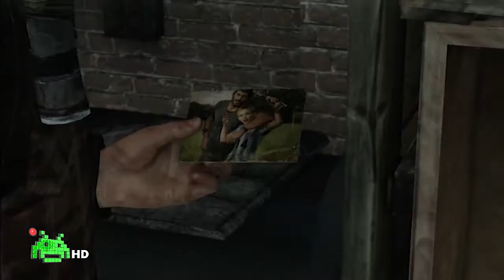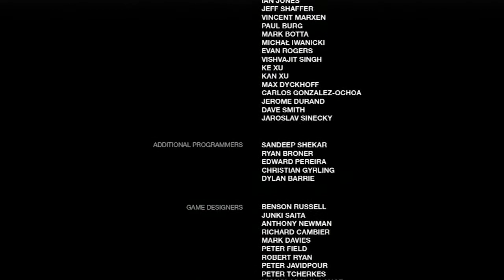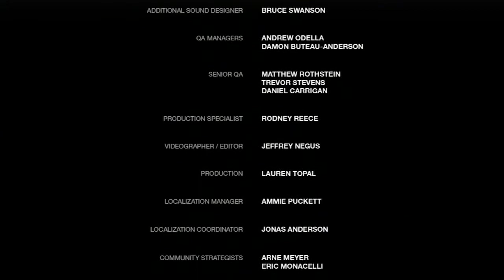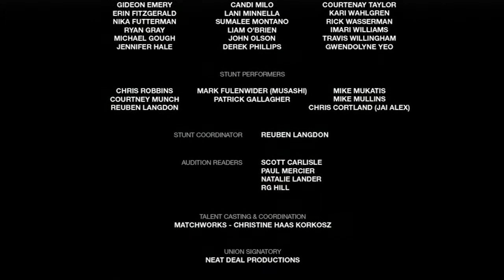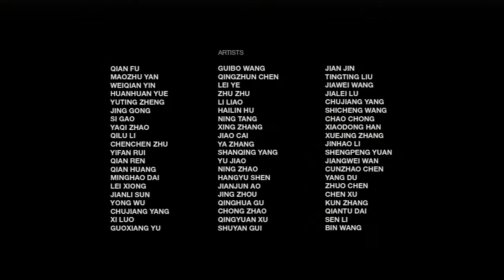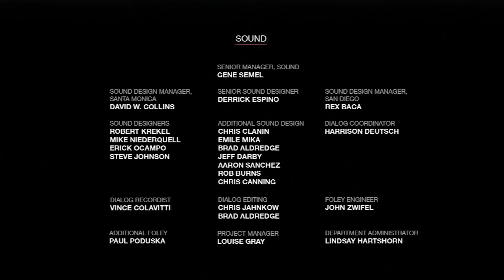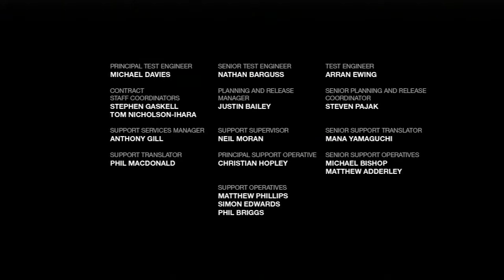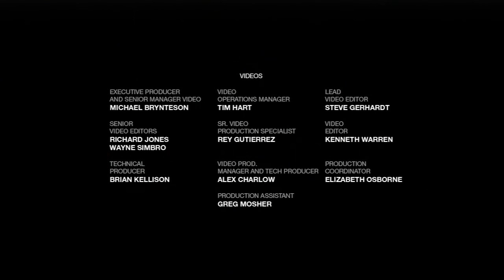The Last of Us (Película/Resumen) Cut-Scenes 2/2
LEER DESCRIPCIÓN       Tu like ayuda mas de lo que crees. No te olvides de calificar.

Te hemos preparado un resumen a modo película de The Last of Us para que puedas enterarte de todo lo que pasa en este grandioso juego, pero de una forma cómoda y rápida.

¡Disfrútalo!